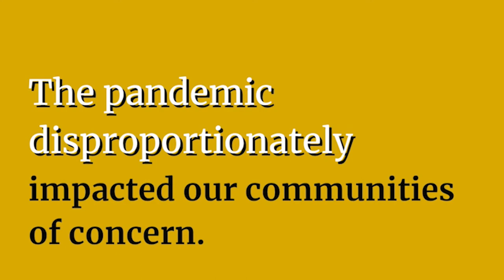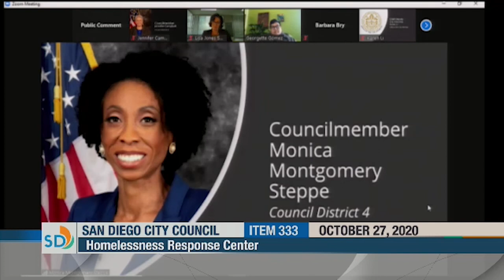2021 State of District 4 - Monica Montgomery Steppe